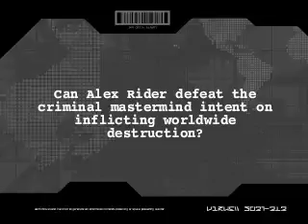Alex Rider Snakehead Trailer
From the slums of Bangkok to the Australian Outback to the middle of the Timor Sea, Snakehead is Alex Rider's most action-packed adventure yet.